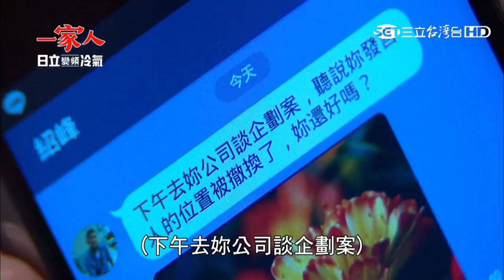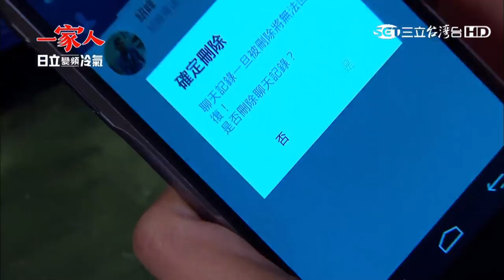一家人53【Part 4】